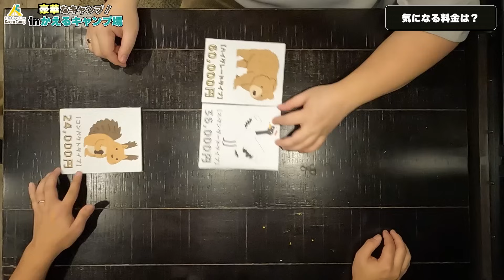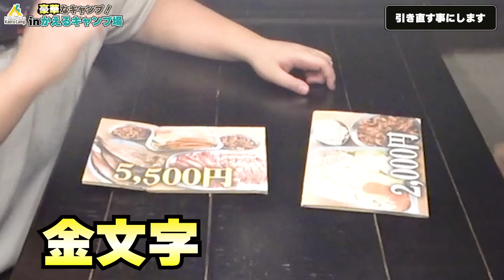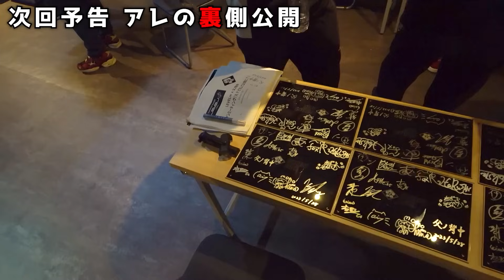1000万のキャンピングトレーラー借りてキャンプ嫌いをキャンプ沼にハメてみた結果ｗｗｗｗ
キャンプアンチのてるしゃんをキャンプに連れ出して1000万クラスのキャンピングトレーラー借りてキャンプ嫌いをキャンプ好きにしてみました！

撮影協力 : かえるキャンプ場

🖥️父ノ背中推奨モニター

▼▼ゲーム用メインPC▼▼

マウス：Basilisk V3 Pro

ワイヤレスレシーバー：Mouse Dock Pro

マウスパッド：Strider L

マウスバンジー：マイクロバンジーES

拡張キーボード：Stream Controller X

ミキサー：GO XLR

キーボード：Huntsman V2 赤軸 US配列

ヘッドセット：BlackShark V2

マイク：NT1-A

マイクアーム：PSA1

アイトラッカー Tobiiアイトラッカー5

メインモニター： GigaCrysta 360Hz 24.5インチ

サブモニター：GigaCrysta 240Hz 24.5インチ

モニターアーム エルゴトロン LX デスクマウント デュアル ロング

メインデスク：Bauhutte 昇降式デスク 黒

チェア：Iskur V2

▼▼編集&配信用サブPC▼▼

マウスパッド：Atlas

キーボード：BlackWidow V4 75% White US配列

ミキサー Audio Mixer

拡張キーボード：Stream Controller

顔面カメラ：ZV-1F

手元カメラ：Kiyo Pro

モニターアーム：アイ・オー・データ モニターアーム(シングル)

モニター：GigaCrysta 75Hz 34インチ

サブモニター：GigaCrysta 75Hz 29インチ

2PC用キャプボ：GV-USB3HDS/E

顔面カメラ用キャプボ：Razer Ripsaw X

PS5・Switch用キャプボ：Ripsaw HD

サブデスク Bauhutte 昇降式デスク 白

▼▼その他▼▼

グリップテープ：Universal Grip Tape

イヤホン ※ゲーム用：Moray

イヤホン ※トラベル用：Hammerhead True Wireless Pro

コントローラー：Wolverine V2 Pro White Edition

アケコン：Kitsune

ライト：Key Light Chroma

照明：Aladdin X2 Plus

充電器：Charging Pad Chroma

掃除グッズ：電動エアダスター

掃除グッズ： 5-in-1キーボードブラシ

充電：8-in-1 ワイヤレス充電ステーション

カメラアーム：Master Mount L

カメラアーム：Solid Arm

アームカバー：ガチ監修アームカバー制作中

※この動画は台本があるコントです。
出演者は台本の通り演じているので真に受けないで下さい。